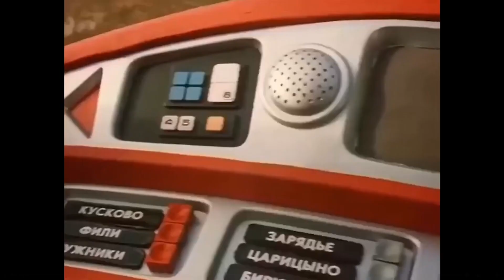Nerissa Koukla - Belly Dancer - Mathew Norton Remix - Brisbane's Cultural Treasure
Music remix video about Nerissa Koukla - Brisbane Australia's greatest cultural treasure. Mathew Norton is a film screen and media student who makes music remix videos for study purposes only.